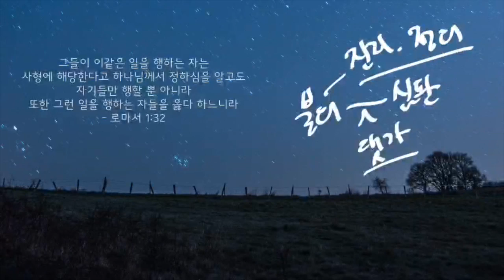거짓이 아닌 진리를 옳다 인정하는 삶!